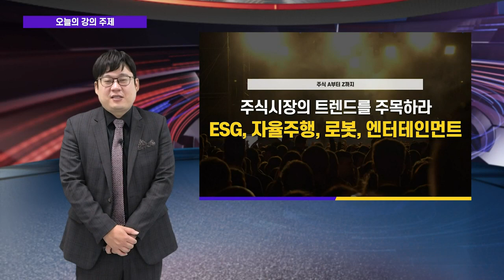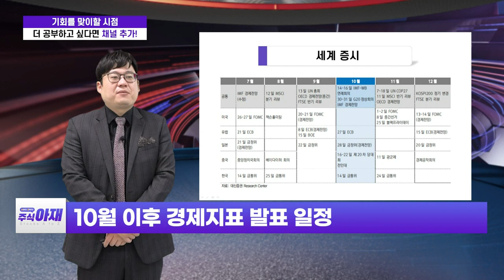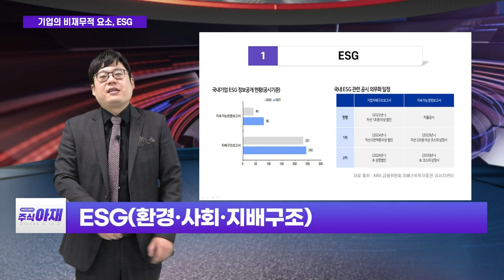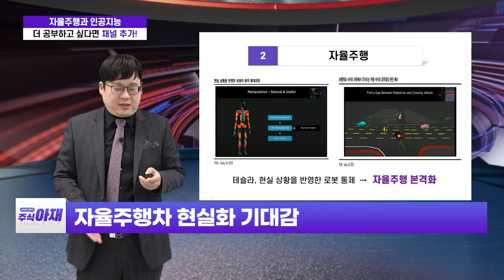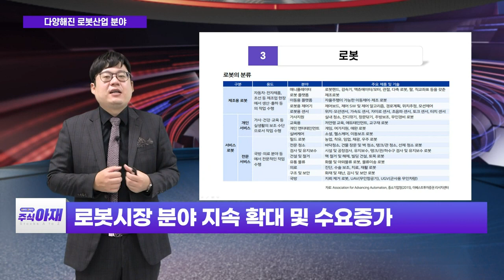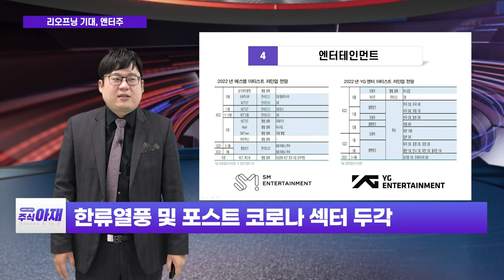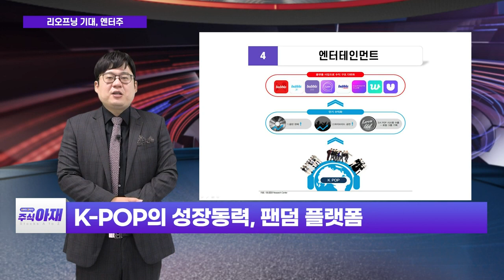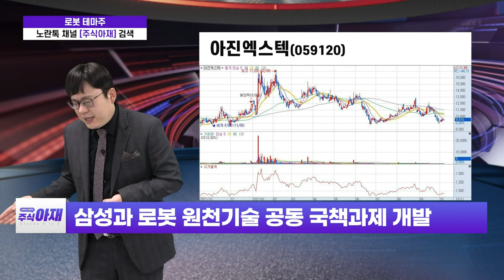롯데정보통신, 갤럭시아에스엠, 아진엑스텍 / 주식시장의 트렌드를 주목하라... ESG, 자율주행, 로봇, 엔터테인먼트_주식 아재 (20221015)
# 오늘의 강의 주제: 주식시장의 트렌드를 주목하라... ESG, 자율주행, 로봇, 엔터테인먼트
# 오늘의 히든 종목: 롯데정보통신(286940), 갤럭시아에스엠(011420), 아진엑스텍(059120)